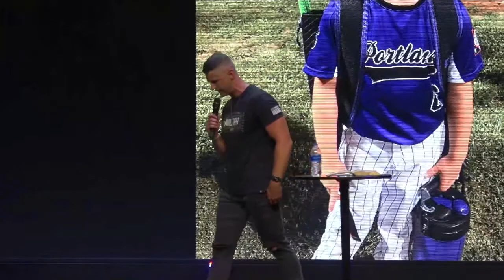YTH CONF 22 NIGHT 3 // A FAITH THAT IS TETHERED -- Brandon Petty